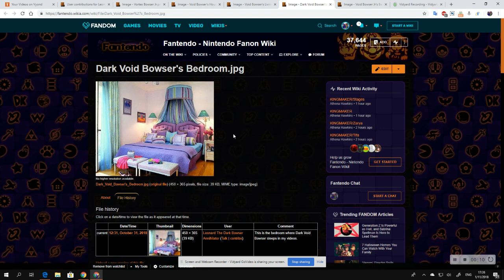I Made The Rooms Of Void Bowser's Family In My Videos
They are the house, main living room, Dark Void Bowser's bedroom, and Void Bowser Jr.'s bedroom.